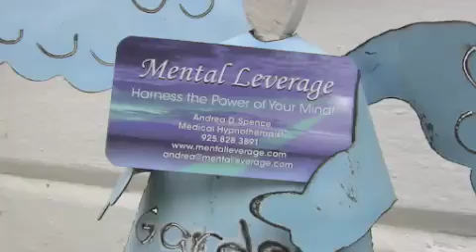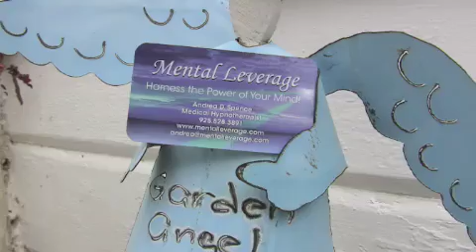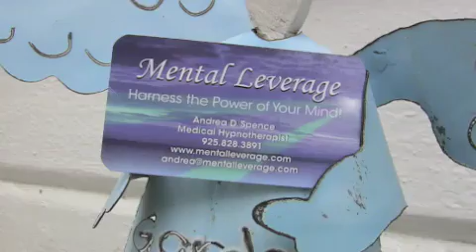Free Hypnosis Demonstration & Hypnotherapy Session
Hypnotherapy is a kind of guided meditation that can help you relieve stress, sleep better, shed old habits and realize your goals and dreams.   Dan Knights, the World Rubik's Cube Champion in 2003, used the Mental Leverage hypnosis program and solved the puzzle in 16.71 seconds.  Listen to what he has to say about about hypnosis, Mental Leverage and Andrea Spence

This video shows slices of a typical session with Certified Medical Hypnotherapist Andrea Spence.  She explores the mind-body connection using a powerful demonstration that may make your mouth water.  Breathe. She also shows exactly what you can expect from a hypnotherapy session with her.  Warning: do not operate heavy machinery while watching or listening to this video! Yes, really.

If you live or work near Pleasanton, California and want to gain more control over your thoughts and actions, make an appointment with Andrea today at or email her at . If you are one of Andrea's international clients, she suggests that you fly into Oakland International Airport (OAK) and book a room in old towne Pleasanton at The Rose Hotel - just a short walk from Mental Leverage.

Mental Leverage...Harness the Power of Your Mind!